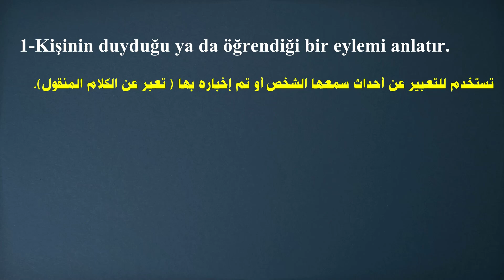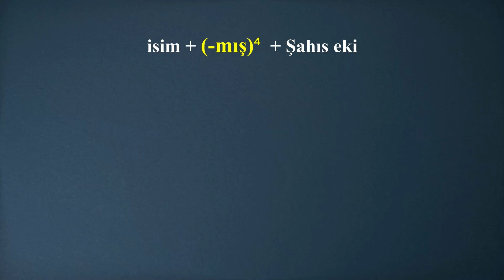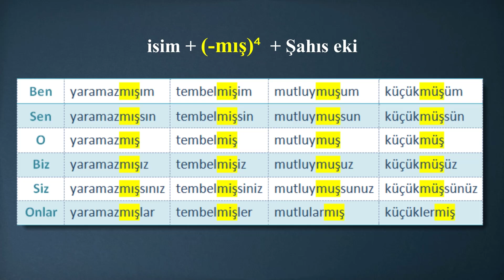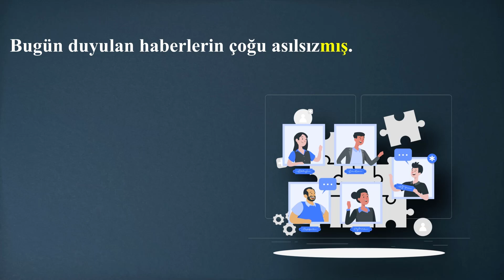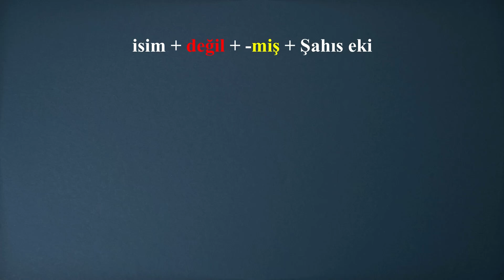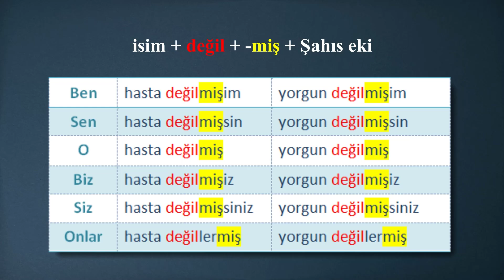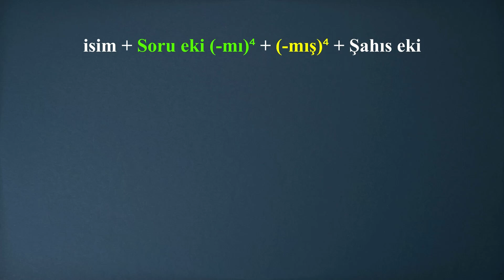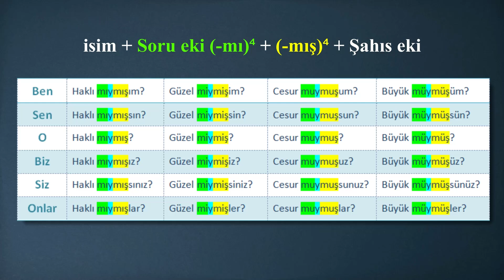►EK Fiilin Duyulan Geçmiş Zaman-الجملة الاسمية في ومن الماضي النقلي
فيديوهات جميلة لقواعد اللغة التركية للمستوى المبتدىء

►مركز النيل التعليمي
• مؤسسة تعليمية رائدة
• الدراسة في مصر وعبر الإنترنت
• 25 عامًا من الخبرة
• أنشطة تعليمية
• مدرسون خبراء من أهل اللغة
• شهادات معتمدة